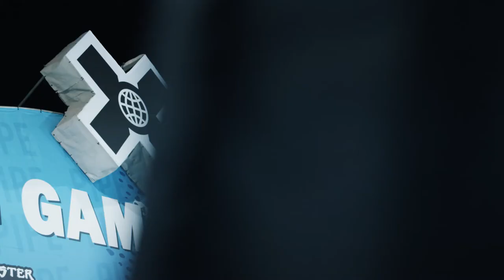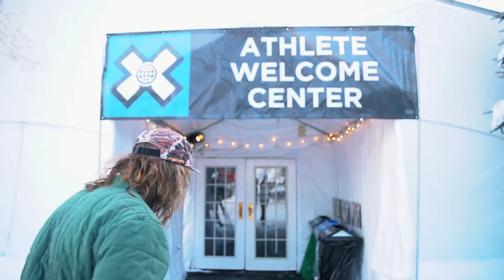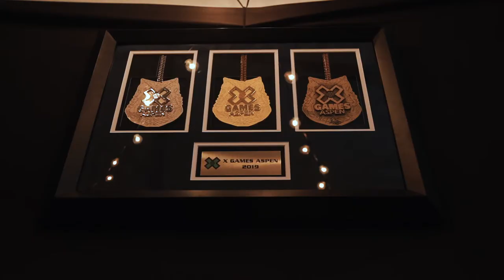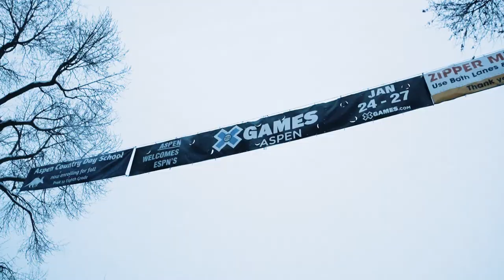A Raw Look at X Games [2019]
Here's an inside look at registration, the athlete lounge, practice and more! Welcome to the Winter X Games 2019!